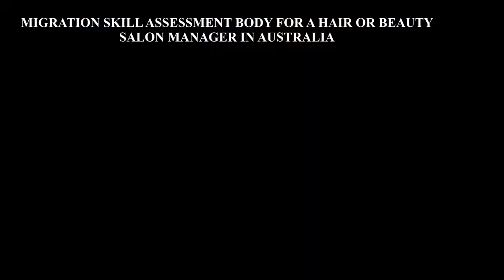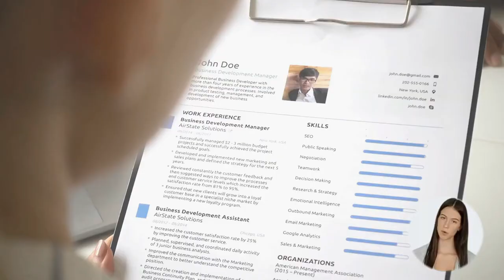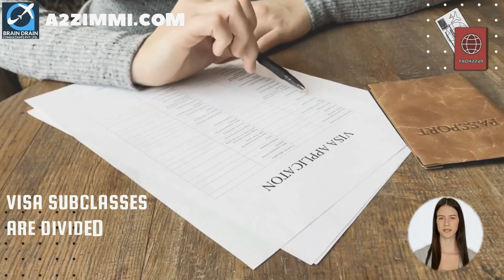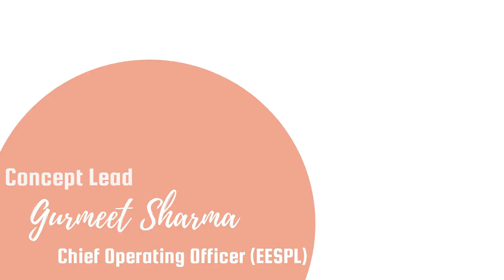HAIR OR BEAUTY SALON MANAGER OPTIONS FOR AUSTRALIA IMMIGRATION | STUDY, WORK & PR DETAILS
"HAIR OR BEAUTY SALON MANAGER OPTIONS FOR AUSTRALIA IMMIGRATION | STUDY, WORK & PR DETAILS", video is for all the Hair or Beauty Salon Manager, willing to migrate to Australia.

To Know in detail regarding various visa options for a Hair or Beauty Salon Manager for getting a job or Australian Immigration

PROFILE DESCRIPTION
Hair or Beauty Salon Manager organises and controls the operations of a hairdressing or beauty salon. Registration or licensing may be required.

LATEST UPDATES REGARDING YOUR PROFILE:
Get the most updated information regarding the profile of a Hair or Beauty Salon Manager(Updated Daily) :

Get the best app for latest immigration news and immigration calculator tools